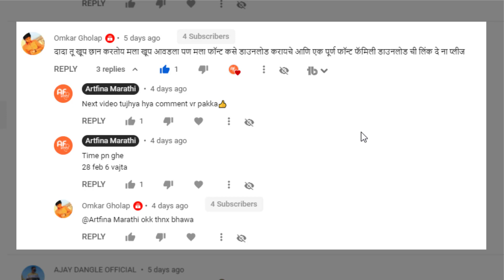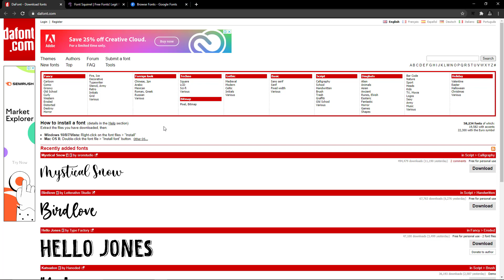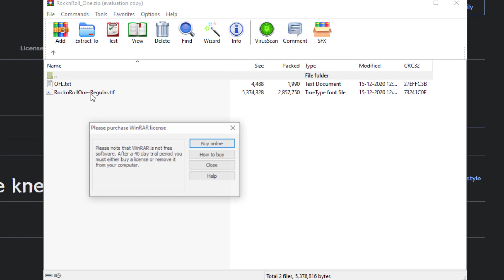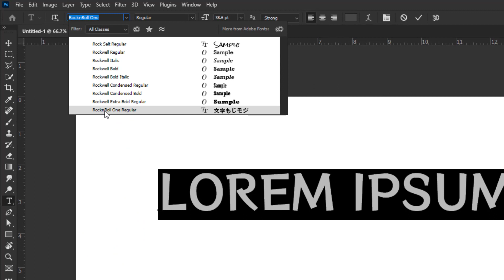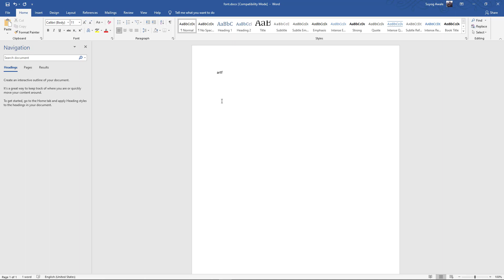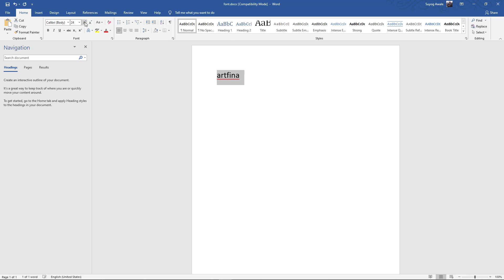How to download new fonts to photoshop in Marathi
How to download new fonts to photoshop

hya video madhe rumhi shikal marathi font kaise download karayche

how to install fonts in photoshop

how to download font in photoshop